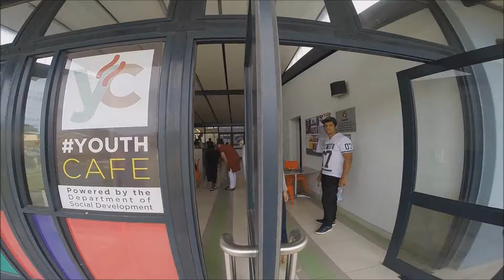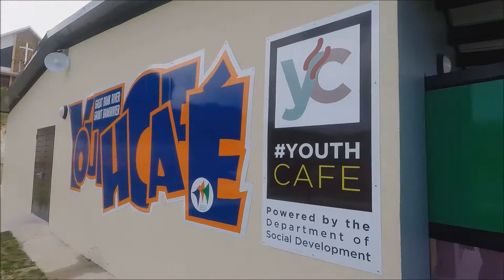Great Brak River Youth Cafe - Holiday Program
When you’re a kid, holidays are the highlight of the year. It’s a time for no homework, and bonding with your friends. But all too often, parents have problems keeping their kids busy and active - especially when they’re at work all day.

We aim in Making Transformation Possible, with an excellent team who see to the needs of our children and having fun in the process.